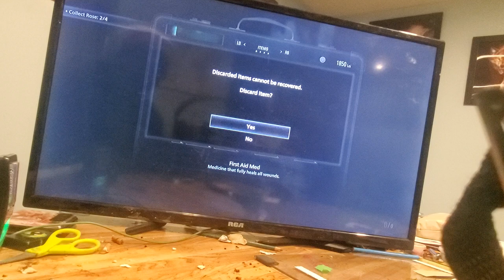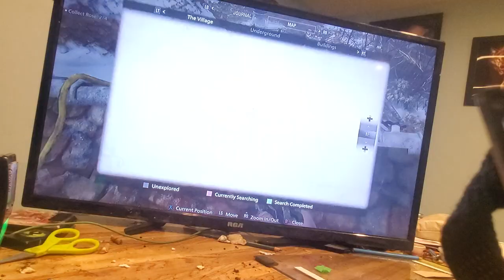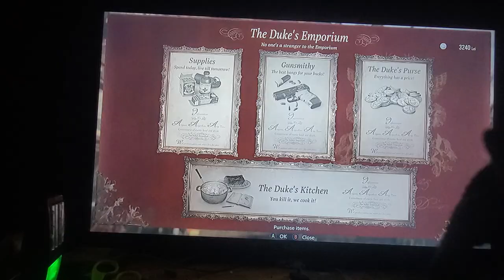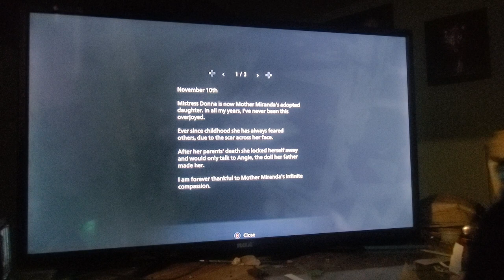November 15, 2022